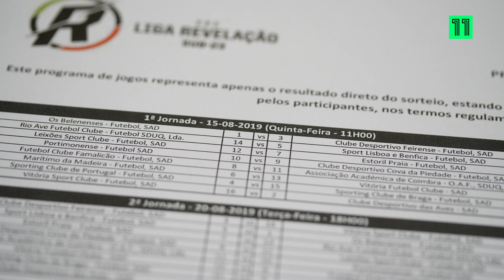Liga Revelação: Calendário Sorteado